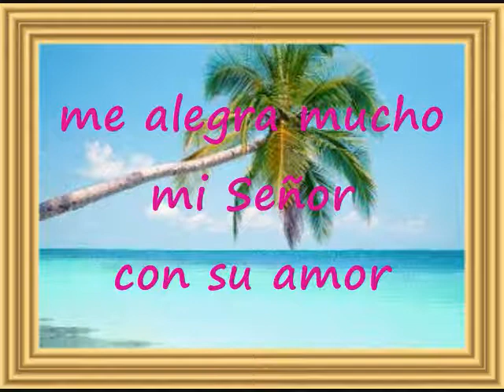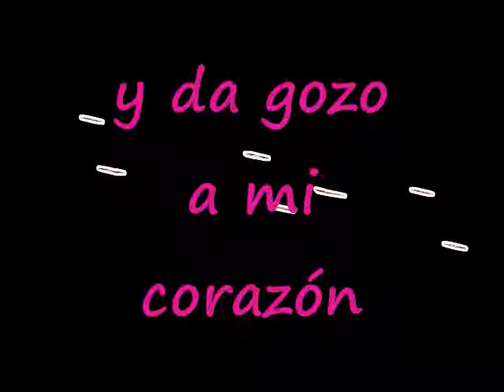Nunca Me Falta Su Amable Compañía Pista